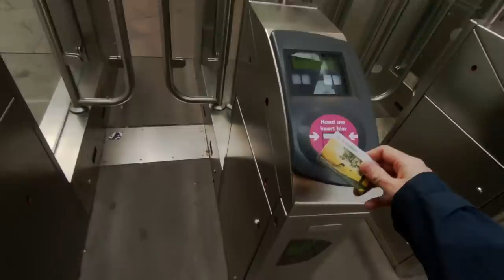A Faster Commute in Amsterdam - My Commute to Amsterdam Noord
A short-term contract in Amsterdam Noord provided me a great opportunity to explore the variety of commuting options in Amsterdam. In the end, a bicycle + metro commute was the best (and fastest) option for me. This video explores the commuting options available in Amsterdam, and provides some more detail about my commute to Amsterdam Noord.

Nederlandse vertaling door Casper de With
Captions by Casper de With